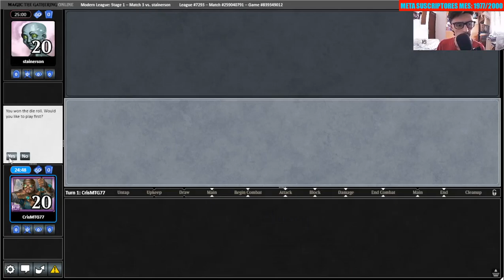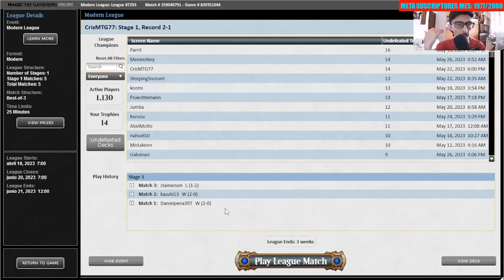¡ESTÁ COMPLICADO! 💪𝘼𝙈𝙐𝙇𝙀𝙏 𝙏𝙄𝙏𝘼𝙉 𝙫𝙨 𝟰𝘾 𝘾𝙍𝙀𝘼𝙏𝙄𝙑𝙄𝙏𝙔💪 modern league mtgo 2023 [CrisMTG77]